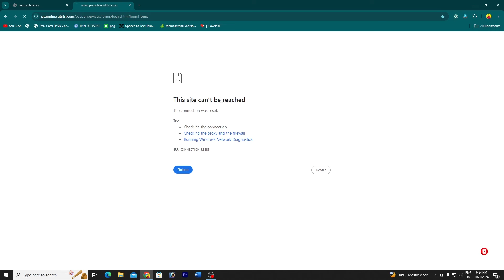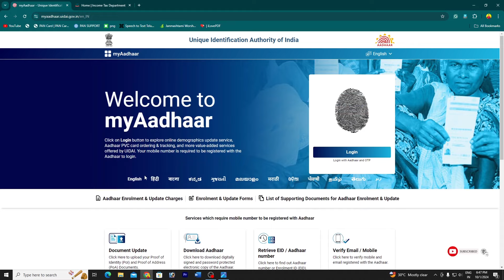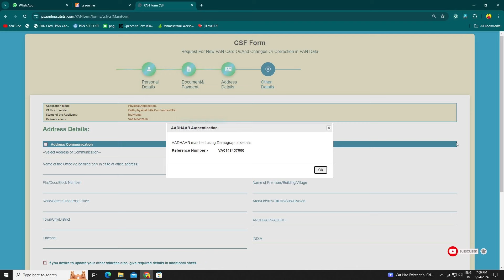UTIITSL site is not working|| IT Returns New Rules||Aadhar Update about pan Card Apply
౼౼౼౼౼౼౼౼౼౼౼౼౼౼౼౼౼౼౼౼౼౼౼౼౼౼౼౼౼౼౼౼౼